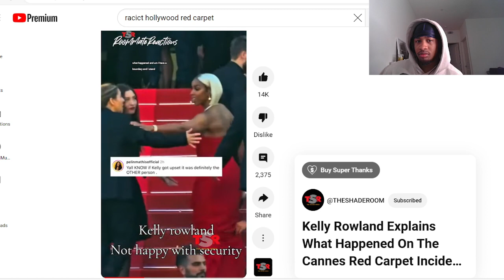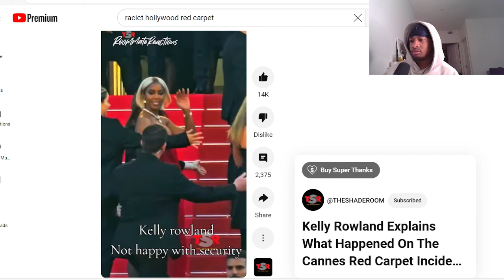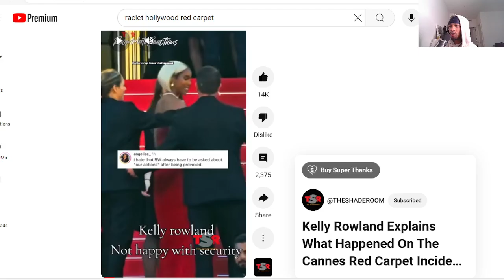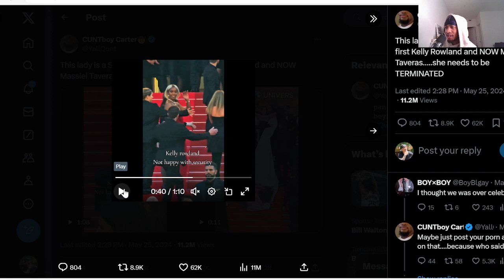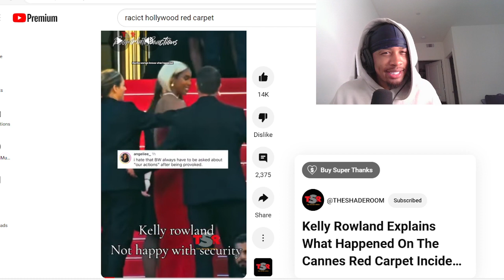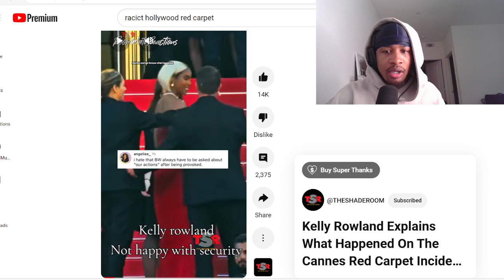Kelly Rowland ALTERCATION at the Red Carpet EXPOSED the Media